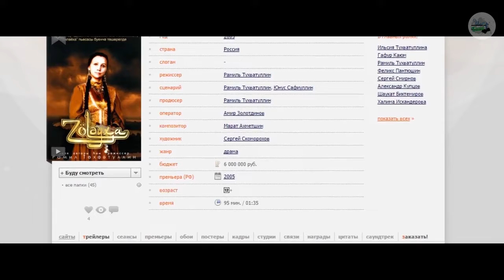Исәр Кино. Ни өчен безне мескен итеп күрсәтәләр